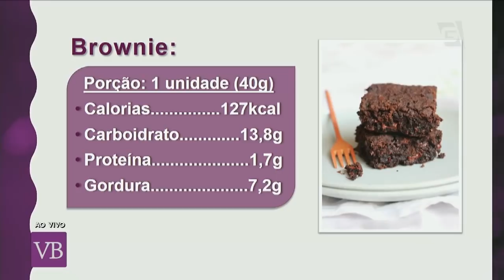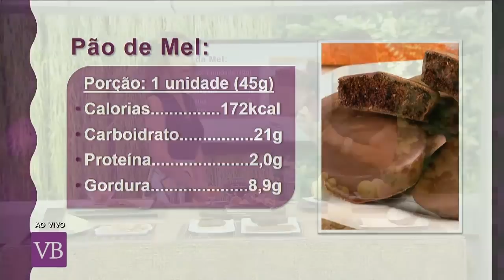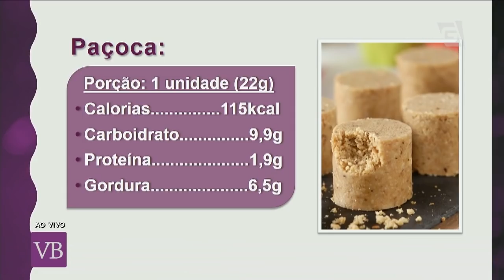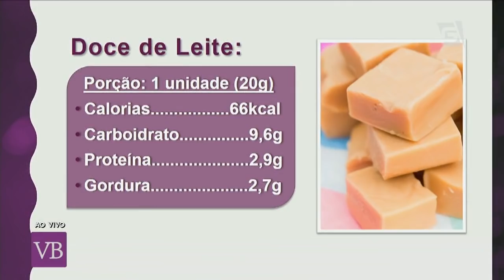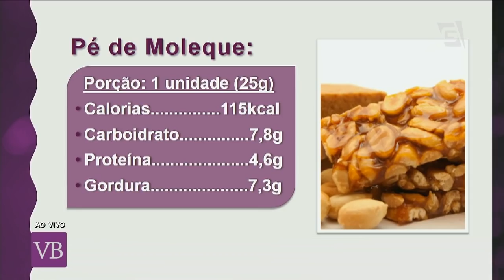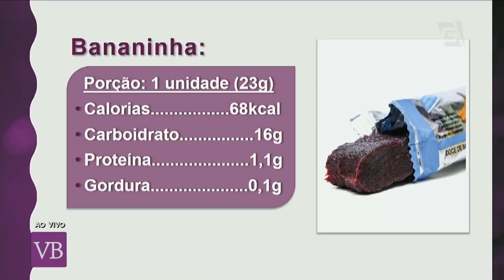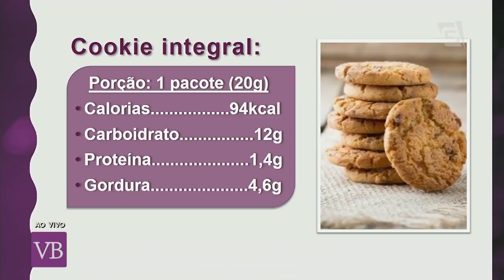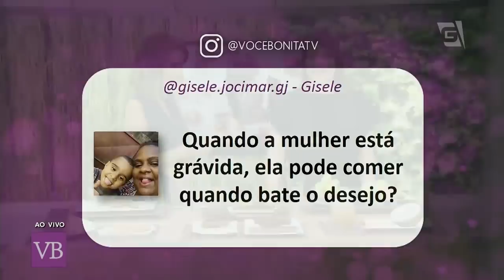Horário para comer doce - Você Bonita (01/11/18)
Qual o melhor horário do dia para comer doces? A nutricionista Gaby Esteves responde!